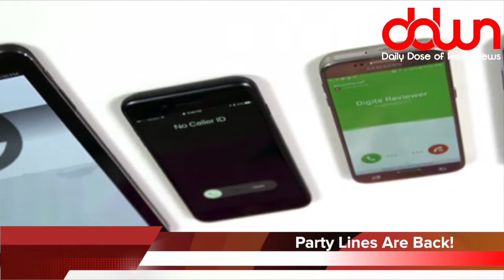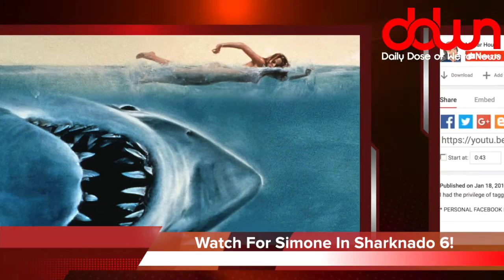Shark stalks actress! - And 7 more weird news stories!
Obamacare repealed? * Man tries to rob McDonald’s with hairbrush! * Computer decides how much toilet paper you get! * Final Four is set! * Robber tries to escape in cop car! * And MORE in this DAILY DOSE OF WEIRD NEWS!